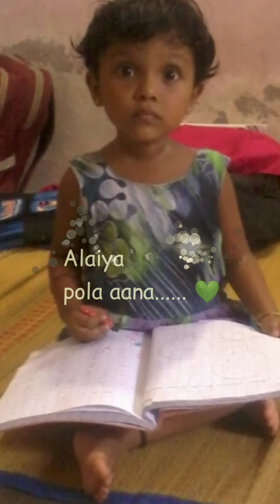7//11/2021 இன்று ஸ்ரீமதிக்கு பிறந்தநாள் வாழ்த்துக் கூறிய அத்தனை உறவுகளுக்கும் நெஞ்சார்ந்த நன்றி😍😍😍